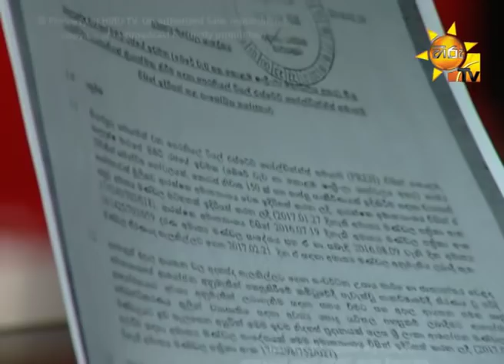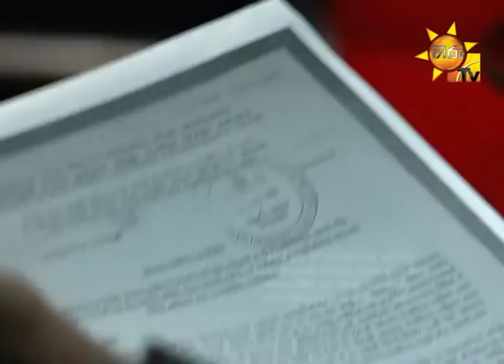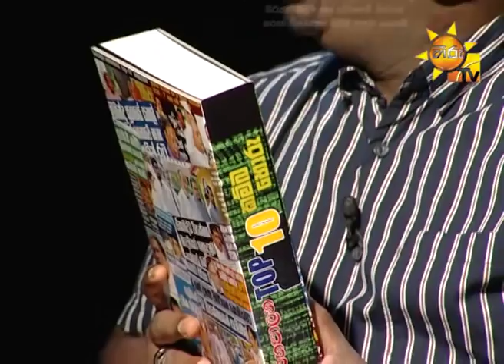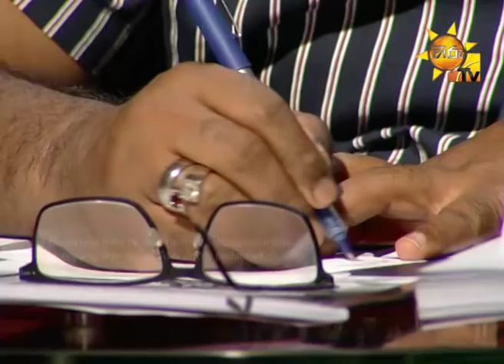Hiru TV Balaya | Episode 325 | 2020-01-02